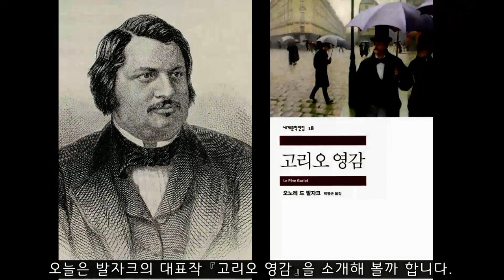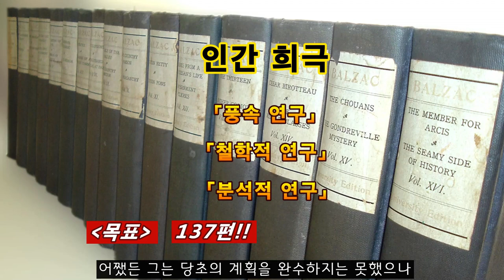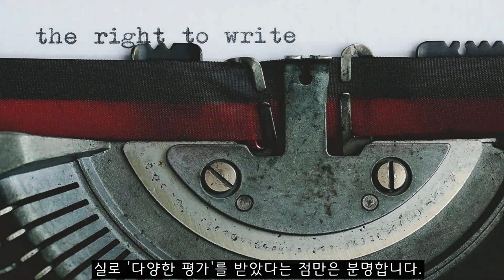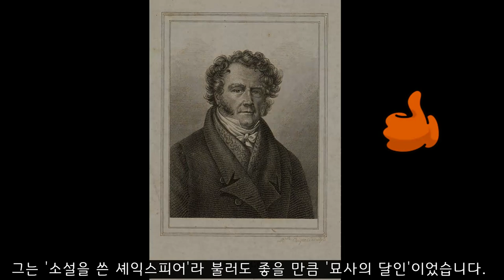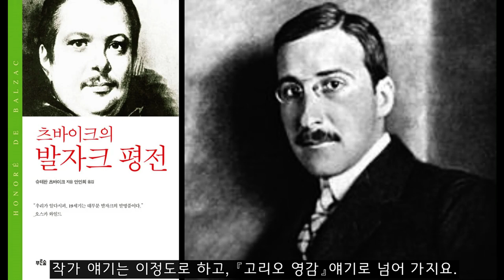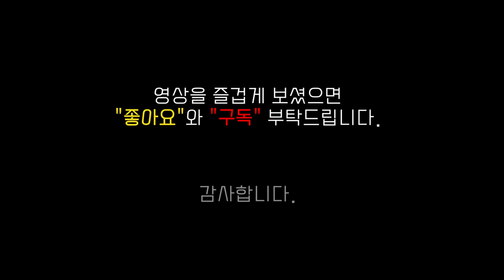고리오 영감, 오노레 드 발자크 / 파리에서 출세하는 법 / Le Père Goriot, Honoré de Balzac / 북튜버, 책소개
00:00 도입부
01:32 발자크는 돈 문제 전문가
02:04 인간 희극
02:36 인물 재등장 기법
04:45 엉터리 작가라는 비판
05:26 떠오르는 부르주아 사회 묘사
06:46 묘사의 달인
07:20 슈테판 츠바이크의 평전 중 발자크 평전이 탁월한 이유
07:54 인생의 출구와 입구에 선 두 인물
08:43 고리오 영감의 두 딸
09:18 불멸의 고전이 된 까닭
09:52 아낌 없이 주는 나무를 닮은 고리오 영감
10:52 정부 때문에 손을 벌리는 두 딸
11:38 『리어 왕』과 닮은 점 / 다른 점
13:37 무도회 때문에 임종까지 외면한 딸
14:41 라스티냐크의 사교계 진출
16:12 파리 전부가 그의 것
17:16 대학생 시절의 개인적 경험
19:39 보트랭이 들려주는 '세상 사는 이치'
21:11 인생이란 부엌보다 아름답지 않으면서도 썪은 냄새는 더 나는 거라네.
22:23 이 소설의 결말 「이제부터 파리와 나와의 대결이야」

발자크의 대표작 『고리오 영감』을 소개합니다.

"나폴레옹이 칼로 할 수 없었던 것을 나는 펜으로 정복하겠다." 이 말은 젊의 시절의 발자크가 나폴레옹의 초상화 밑에다 연필로 써 넣은 다짐이라고 하지요. 이런 결심에 걸맞게 그는 20여 년 동안 작품을 쓰고, 쓰고, 또 쓰다가 결국 51세에 과로로 죽고 말았다고 하지요. 그는 하루에 열네 시간에서 열여덟 시간을 일했다고 하는데, 20여 년 동안에 쓴 작품이 총 350권이 넘는다고 합니다.

발자크는 당대의 프랑스 사회에 대하여 거대한 벽화를 그리고 싶어했던 인물이었습니다.

"내 머릿속에 19세기의 사회가 들어 있소"

1834년에 발자크가 한스카 부인에게 보낸 편지 속에 나오는 한 구절입니다. 그는 자신이 직접 보고 경험한 '19세기 프랑스 사회의 모든 것'을 소설을 통해 완벽하게 그려내려는 큰 뜻을 품었던 사람이었습니다. 그는 어리석기 짝이 없는 연애를 하느라 엄청난 정력을 소진했고, 별 사업수완도 없으면서 이런저런 사업을 벌이느라 굉장히 많은 빚을 진 채 평생을 경제적 압박 속에 살았던 인물이었습니다. 그는 자본주의가 고도로 발달한 현대사회에서와 마찬가지로 '돈 문제'에 특출난 관심을 보인 작가였습니다. 발자크 이전에는 그 어떤 작가들도 그처럼 돈의 세계를 잘 아는 이가 없었습니다. 그리하여 그는 지금까지도 현대 경제경영 소설의 아버지로 불리고 있지요.

그는 경제적인 궁핍 때문에 '집필 환경'이 몹시 열악했지만 자신의 구상을 결코 포기하지 않았습니다. 그는 『인간 희극』이라는 거대한 벽화 속에 「풍속 연구」,「철학적 연구」,「분석적 연구」라는 세 계열에 걸쳐서 무려 137편의 소설을 채우려고 부단히 노력했습니다. 어쨌든 그는 당초의 계획을 완수하지는 못했으나 무려 91편에 달하는 작품들을 써냈습니다.

'한 세대의 살아 있는 벽화의 연속성'을 소설로 그려내고자 열망했던 작가는 마침내 '인물 재등장 기법'이라는 독창적인 방법을 찾아냈습니다. 그리고 이 기법을 평생 동안 즐겨 사용했습니다. 그렇다면 『인간 희극』에 등장하는 인물은 도대체 얼마쯤이나 될까요? 대략 2,000여 명이나 된다고 합니다. 세익스피어가 37편의 희곡 작품을 통해 대략 1,100명의 인물을 창작했다고 하는데 발자크는 그보다 한 술 더 뜬 셈이었지요. 그런데 애당초 발자크가 구상했던 인물은 무려 4,000명에 달했다고 합니다. 도대체 이 작가의 머리속이 어떻게 구성되었길래 그 많은 인물들을 창작하고 소설에 녹여낼 생각을 했는지 기가 막힐 정도이지요.

『고리오 영감』은 '고전 작품'으로서는 보기 드물게 아주 재미있는 소설이지요. 그렇다고 해서 이 작품이 『돈키호테』를 읽을 때처럼 킥킥거리며 웃음을 참지 못할 정도로 희극적이지만은 않습니다. 이 소설의 주된 흥미는 '인생의 출구'에 점점 가까이 다가가는 늙은 '고리오 영감'과 '인생의 입구'에서 점점 사회 한가운데로 깊숙하게 진입하는 전도유망한 '라스티냐크 학생' 사이의 선명한 대비에서 찾을 수 있습니다. 이 두 사람은 과부 보케르가 운영하는 파리의 고급 하숙집에서 함께 생활하지요. 이들 말고도 그 하숙집엔 하숙인이 다섯이나 더 있습니다. 그들은 장차 어떤 식으로든 고리오 영감과 라스티냐크의 삶에 영향을 미칩니다. 그런데 하숙생들보다 훨씬 더 결정적으로 고리오 영감과 라스티냐크의 삶에 영향을 끼치는 인물들은 바로 고리오 영감이 애지중지 키워서 귀족사회로 편입시킨 두 딸이지요.

이 소설의 등장 인물은 비교적 단촐하고, 장소 또한 파리의 어느 골목 하숙집에서 그다지 크게 벗어나지 않을 정도로 좁습니다. 그런데도 이 소설이 몹시 재미있으면서도 불멸의 고전으로 올라선 까닭은 무엇일까요? 그건 주로 두 가지 이유 때문인데, 첫째는 발자크 특유의 놀라운 입담 때문입니다. 두 번째로는 '당시의 사회상'을 여러 인물들을 통해 아주 생생하게 그려냈다는 점이지요. 특히 '돈 문제'에 관한 한 그만큼 생생하게 그려낼 작가는 찾기 어렵지요.

고리오 영감이 두 딸에게 헌신적인 사랑을 퍼붓는 모습은 자못 감동적입니다. 그는 '아낌없이 주는 나무'를 꼭 닮았습니다. 그는 젊었을 때 온갖 고생을 다 겪은 끝에 제면업자로 크게 성공해서 번 상당한 재산을 두 딸의 결혼지참금으로 다 쏟아 붓지요. 자신의 노후대책이라고 해봐야 겨우 먹고 살 정도의 연금이 고작이었습니다. 두 딸을 시집 보내고 아내와 사별한 그는 변변한 가구조차 없는 하숙방에서 생활하는 외롭고 불쌍한 노인입니다. 그런 그에게 화려한 몸치장을 한 젊은 귀부인이 가끔씩 몰래 드나들지요. 같은 하숙집에 사는 하숙생들은 그 노인네가 '돈'을 주고 그 여자들을 불러들인다고 생각합니다. 나중에야 밝혀지지만 그녀들은 파리 사교계에서도 알아주는 백작 부인과 은행가의 부인이자 영감의 사랑하는 두 딸이었습니다. 그녀들은 화려한 대저택에 살고 있지만 남편 말고 따로 사귀는 정부(情夫) 때문에 골머리를 앓고 있지요. 딸들은 자신의 정부가 떠안은 거액의 빚을 갚아주기 위해서 친정 아버지인 고리오 영감에게 끊임없이 손을 벌립니다. 영감은 그런 두 딸을 위해 은식기마저 우그러뜨려 내다팔아 돈을 보태주고 종신연금을 저당잡혀 도와주지요.

딸들을 위해서라면 자신이 가진 모든 걸 희생하고 아낌없이 내주는 부성애(父性愛)가 참으로 눈물겹습니다. 고리오 영감은 끝내 빈털털이 신세가 되어 '두 딸 조차 외면한 상태로' 쓸쓸하게 죽게 되지만 아주 잠깐 딸들을 원망할 뿐이지요. 두 딸에 대한 지극한 사랑은 셰익스피어의 희곡 대사 못지않게 감동적이지만, 셰익스피어의 『리어 왕』과는 결이 조금 다릅니다.

리어 왕은 자신의 권력과 영지를 아양 떠는 두 딸에게 내주고 아버지를 진정으로 사랑하는 막내딸 코델리아에게는 아무 것도 주지 않고 매몰차게 대하지요. 그런데 막대한 영지를 물려받은 두 딸은 이내 아버지를 배신하고 내쫒지만 정작 막내딸 코델리아는 불쌍한 아버지를 돌보기 위해 자신의 몸을 사리지 않습니다. 두 딸에게 버림받아 황야에 버려지다시피 한 리어 왕은 일견 고리오 영감과 닮았습니다.

그러나 리어 왕의 비극이 막내딸 코델리아의 죽음에 이르러 절정과 동시에 파국에 이르렀다면, 고리오 영감은 스스로 아낌없이 두 딸들을 위해 도움을 주면서도, 그런 도움을 줄 능력이 고갈되는 걸 도리어 안타까워 하면서 다른 한편으로는 딸들이 행복하게 사는 모습을 먼발치에서 그저 구경하는 것만으로도 행복에 겨워 한다는 점에서 리어 왕 보다는 훨씬 덜 비극적입니다. 그러나 두 딸들이 '파리 사교계'에서 너무나 자주 일어났던 '익숙한 패턴'에 따라 '파멸'로 치닫는 동안, 고리오 영감의 삶 또한 서서히 막바지에 이르는데, 이 과정에서 두 딸이 끝내 아버지의 마지막 간절한 소원인 '죽기 전에 꼭 한 번' 두 딸을 보고 싶은 마음을 끝끝내 외면한다는 점에서는 비정하기만 합니다.

백작 부인과 남작 부인인 두 딸이 아버지의 마지막 소원인 '죽기 전에 꼭 한 번 봤으면'하는 희망조차도 외면한 이유 또한 너무나 사소하면서도 어이없는 이유들일 뿐이었습니다. 큰 딸은 정부(情夫)와 함께 저지른 대형 사고가 들통나는 바람에 남편으로부터 '외부인 접견 금지'를 당해서 어쩔 수 없다는 것이고, 둘째 딸은 자신의 크나큰 목표였던 '더 큰 사교모임'에 진출하기 위해 기필코 그날 밤 초대장을 받은 '무도회'에 가야 했기 때문이었습니다.

고리오 영감과 두 딸과의 관계가 이 소설의 밑바닥을 흐르는 주조저음(主調低音)이라면, 시골 출신의 가난한 대학생인 라스티냐크는 이제 막 인생의 출발점에 서서 꿈에 부풀어 '파리 생활'을 배우느라 몹시 바쁜 학생이라는 점에서 고리오 영감과는 사뭇 대조적인 울림을 줍니다. 시골에서 얼마 안 되는 밭뙈기를 붙이는 부모님이 보내 주는 빠듯한 돈으로는 보케르 아줌마에게 하숙비를 내고 나면 남는 게 별로 없었지요. 훗날의 '성공'을 위해 지금 당장은 밤을 새워서라도 열심히 공부를 해야 하지만 '파리 사교계'의 화려한 모습을 슬쩍 엿보게 된 이 청년은 그만 마음이 세차게 흔들려 곧장 그리로 뛰어들고픈 충동을 억제하지 못합니다.

라스티냐크는 온갖 수소문을 다해 집안의 친척으로부터 소개를 받아 파리의 부유한 주택가에 사는 먼 친척인 '자작 부인'에게 찾아가지요. 그는 대저택에 출입할 때 마땅히 타고 가야 할 '이륜 마차'는 커녕, 마부에게 줄 몇 푼 안 되는 '택시비'마저도 아껴야 할 형편입니다. 사교계에 드나들 때 갖춰야 할 맞춤복이나 구두나 장갑을 마련할 비용은 꿈도 꾸기 어려웠지요. 그래서 그는 고향의 부모님 앞으로 '눈물 겨운' 편지를 씁니다. 이유는 제발 묻지 마시고 최대한으로 돈을 마련해서 보내주시라고 말이지요. 나중에 기필코 성공해서 꼭 보답하겠다는 철석같은 약속을 덧붙이면서 말이지요.

마침내 어머니와 두 누이동생으로부터 쥐어짜낸 거금 1,550프랑이 그의 주머니에 미끄러져 떨어지자 그가 보인 반응이 참으로 놀랍습니다. 발자크의 천재적 재능은 바로 이런 곳에서 유감없이 빛나지요.

(이하 생략)